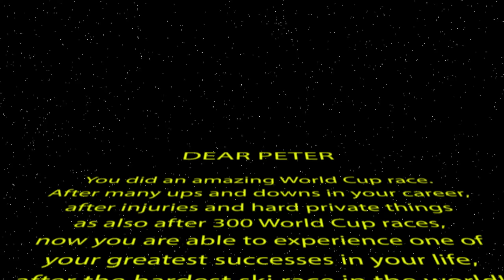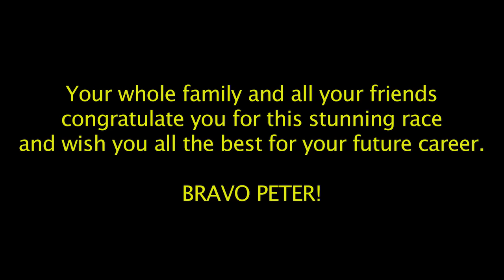PETER FILL The Winner of Kitzbühel 2016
Dear Peter !
You did an amazing World Cup race . After many ups and downs in your career, after injuries and hard privat things as also after 300 World Cup races, now you are able to experience your greatest success in your life after the hardest ski race in the world! The Streif in Kitzbühel! This song is specially dedicated to you !

Your whole family and friends congratulate your  for this stunning race and wish you all the best for future career!
BRAVO PETER!

Music
Ivan Fillini – Nessun Dorma
Video Cut
Roschan Fill